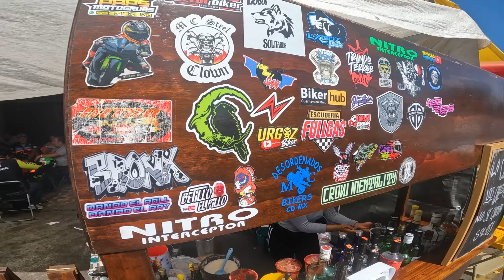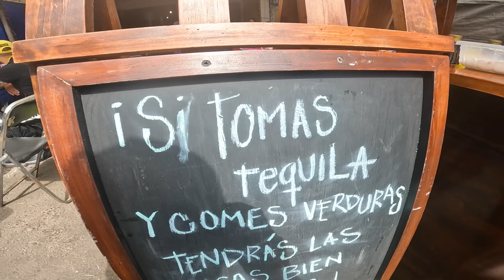Velocidad, Caídas, Peleas sobre la pista, ahora si paso de todo en este dominguito!!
Buena noche mis compotas como andamos espero que bien chngon!!!

Les dejo un video mas donde pues hubo de todo, lamentablemente perdidas en ese dia que si estuvo super extraño con el diablo suelto como decimos por ahi.

Sin embargo las risas no faltaron espero les guste mis brothas!!!

Saludotes!!